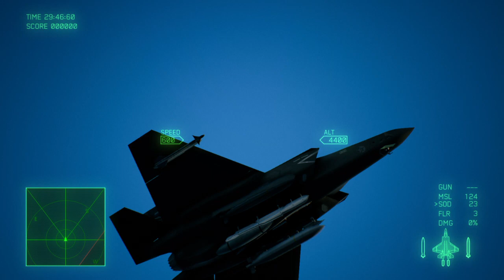I dont think i did to bad